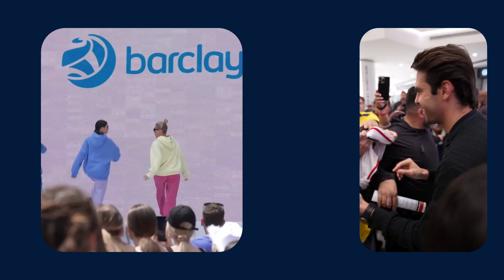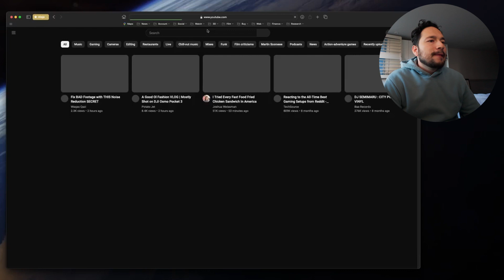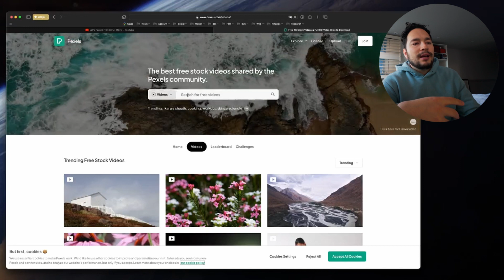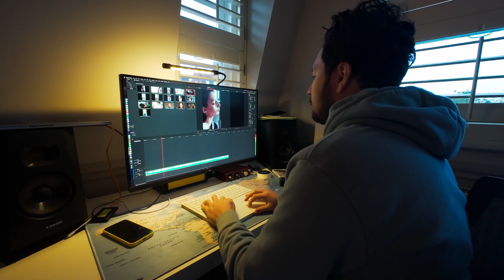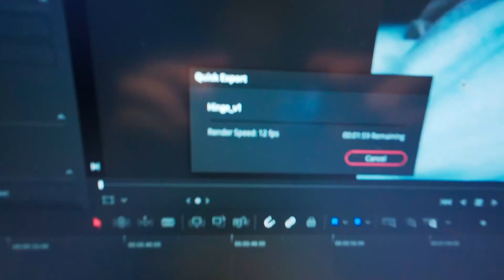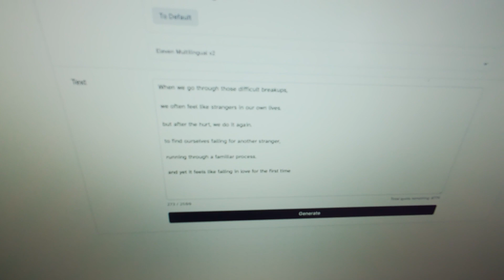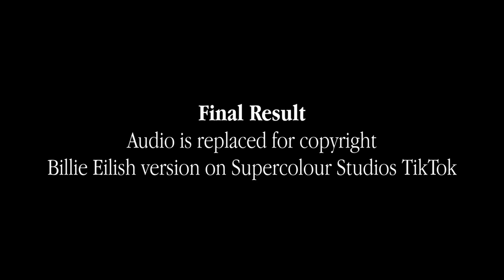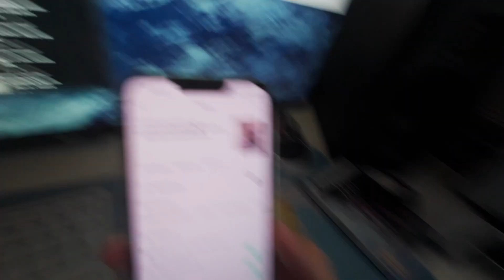If Dating Apps Were Sentimental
We're so used to the spicy marketing approach apps like Tinder, Bumble, Hinge and even Raya. They focus on the dating game.

But here, I wanted to explore a Hinge commercial that sold the viewer the hardships of love and the eventual happy ending.